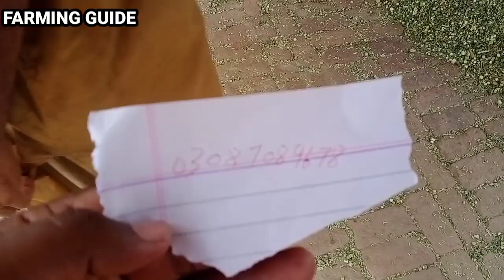Nili ravi Buffalo farm // Buffalo farming in Pakistan // 20 buffaloes best farm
آج کی ویڈیو چہور گاؤں تحصیل پسرور سے آپ کی خدمت میں حاضر ہے صفدر صاحب کے پیارے اور خوبصورت جانور دیکھ کر آپ بھی تعریف کرنے پر مجبور ہو جائیں گے روزانہ 100 لیٹر دودھ سیل کر رہے ہیں جانوروں کو گرمی سے بچانے کے لیے ٹینٹ لگایا ہوا ہے ان کی لرننگ سے آپ بہت فائدہ اٹھا سکتے ہیں
ہمارا چینل فارمنگ گائیڈ سبسکرائب کریں اور ویڈیو کو لائک اور شیئر کریں اگر کوئی مسئلہ  ہو تو کمینٹ کریں
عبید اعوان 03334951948